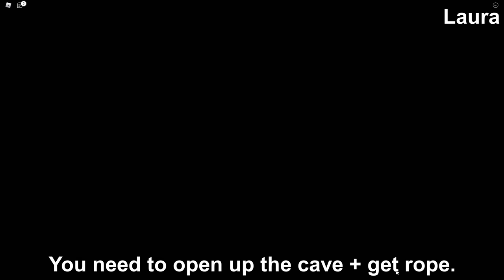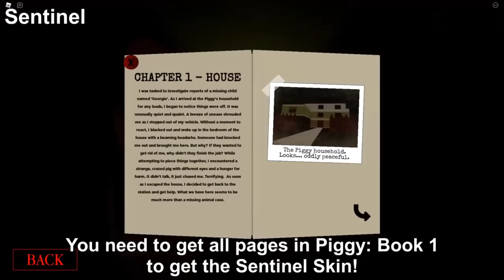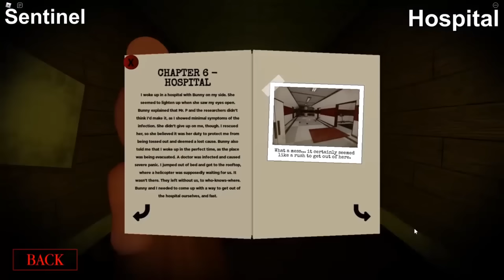How to UNLOCK ALL SECRET SKINS in PIGGY! - Roblox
In this video I will be showing you how to get Mr. P, Crawling Trap, Phenna, Laura, Sentinel, Willow, Distorted Penny, TIO and Ombra in Piggy!

Timestamps:
0:00 - Mr. P (True Ending)
4:29 - Crawling Trap
7:05 - Phenna
10:00 - Laura
12:51 - Sentinel
21:10 - Willow & Distorted Penny
29:13 - TIO (Hidden Ending)
37:50 - Ombra
49:38 - Outro